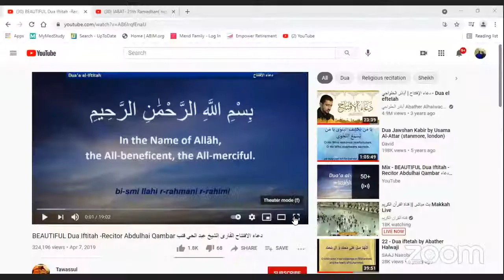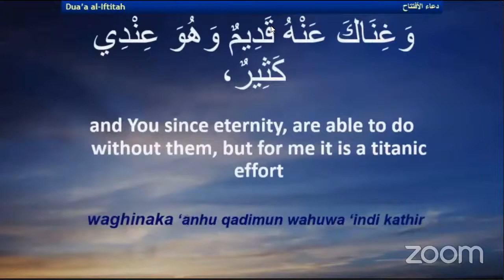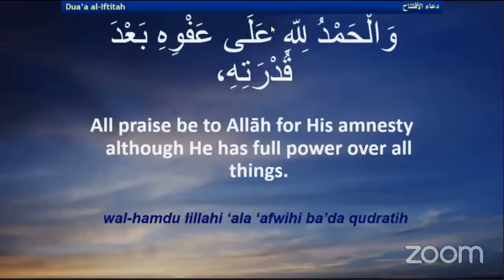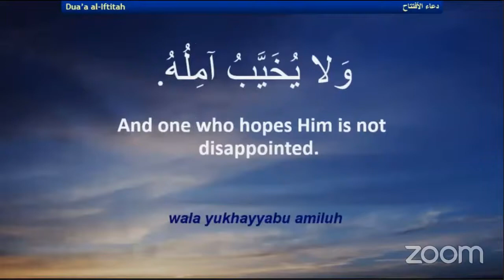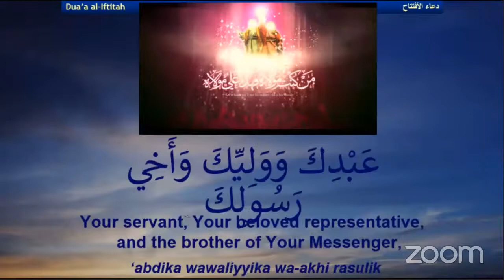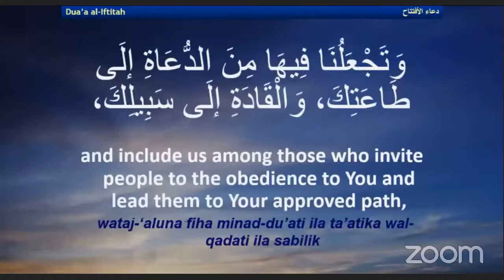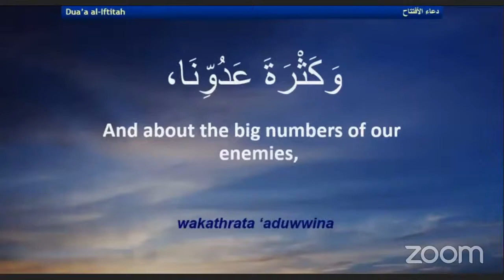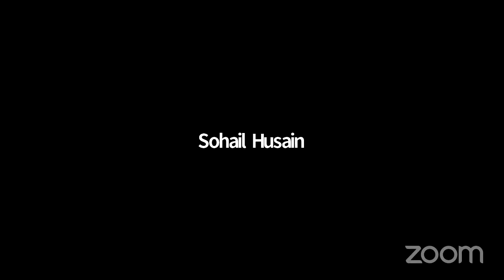LIVE::: IABAT- 21th Ramadhan( night) -Martyrdom Imam Ali (as)- Sheikh Dr Mehdi Hazari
Do you know IABAT is building its own center?

Also, here is the 3D Model of the building;